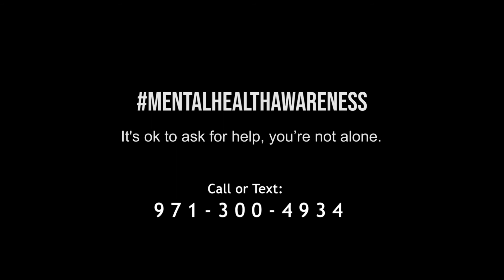Daddy Backwood ''Therapy'' Ft TrellMix (Official Music Video)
I want everyone to know that no matter what you're going through, No matter how big or small it may seem or hopeless you may feel, You are not alone.

🎥Directed by Craig Doby Digital Media Production

Courtesy of Different Breed Records💿